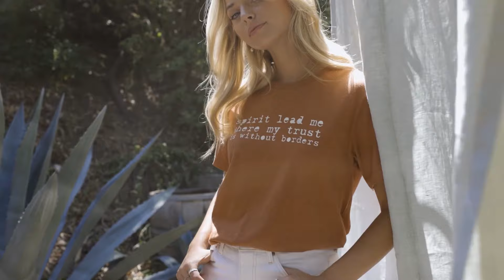Otilia - Gelmesen (Robber Dj Remix), Otilia - Adelante Deejay Killer Koss Remix (2)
Otilia - Gelmesen (Robber Dj Remix), Otilia - Adelante  Deejay Killer Koss Remix (2) 1158
Clean-Channels Playlist Mix made with Love by  Youtube Music Channel:
00:00:00  |  01. Otilia - Gelmesen (Robber Dj Remix)
00:03:02  |  02. Otilia - Adelante  Deejay Killer Koss Remix (2)

Welcome to our curated selection of the hottest international hits, with hottest girls featuring chart-toppers like 'Otilia Gelmesen (Robber Dj Remix)' and 'Otilia Adelante  Deejay Killer Koss Remix (2)'. Dive into the electrifying world of mega hits, fereign music, english music, spanish music,  where every track is a journey through the latest in global pop sensations. Whether you're cruising down the street, hitting the books, or simply unwinding, our foreign music playlist promises to elevate your mood with best beats and captivating melodies. From the pulsating rhythms of '' to the irresistible charm of '', our collection spans genres and styles, ensuring there's something for every taste. Explore the dynamic fusion of pop, dance, and electronic sounds that define the contemporary music scene. Get ready to groove to the sounds of today's top 40 hits, perfect for any occasion, whether it's a night out on the town or a day at the beach. Immerse yourself in the ultimate playlist experience, designed to keep you moving and grooving from start to finish.

 This is a official artistic music video with the purpose to explore the captivating beauty of our world through the lens of our talented and beautiful models and the creative direction of Michael Brown, Andrew Jackson, Joseph Wilson. In this visually stunning presentation, our girls models are Luna Roberts, Mia Davis, Amelia Wilson, Charlotte Miller, Charlotte Miller, elegantly showcase the allure of various breathtaking locations worldwide.